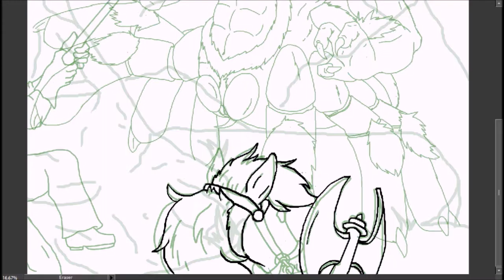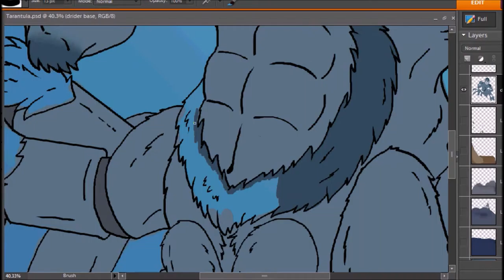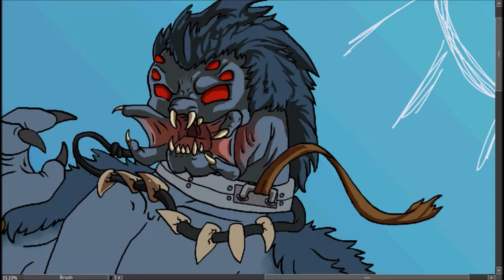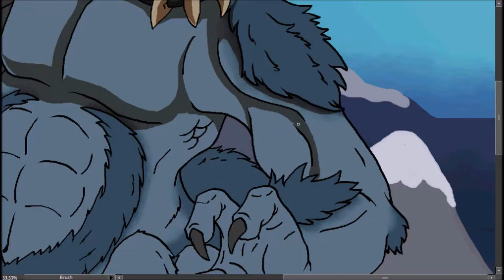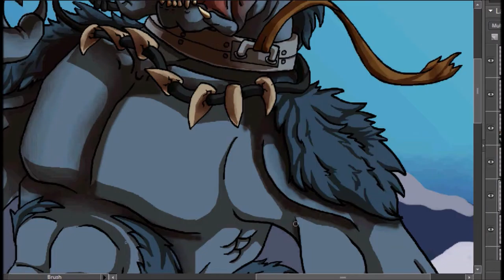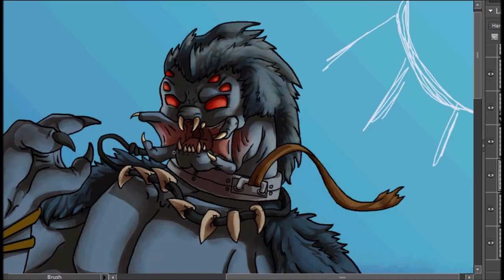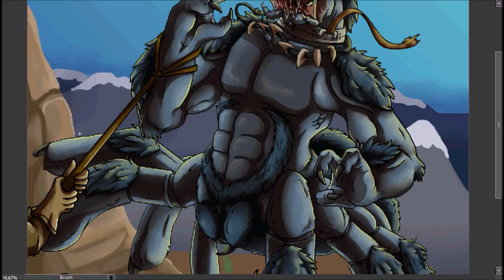Gigas the Brute - D&D Character (speedpaint)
Now for the other character from that old picture. This was a bigger breed of drider that I decided would act as bodyguards and the main supply of warriors.
This particular drider is named Gigas (guy-gus). He's the bodyguard to my previous drider character Laetro,  heir to the throne of the clan. Though his main duty is to look after Laetro, she's more than often capable of defending herself. This makes their relationship a little different than most. For instance, Gigas is more like Laetro's second-in-command, meaning he's privy to all of her plans and strategies.

PROGRAMS: Photoshop Elements, Bamboo Tablet, Hypercam 2, Windows Movie Maker

MUSIC: "Nobility" by Sirius Beats, (Anti-Nightcore) "Dance with the Devil" by Breaking Benjamin.